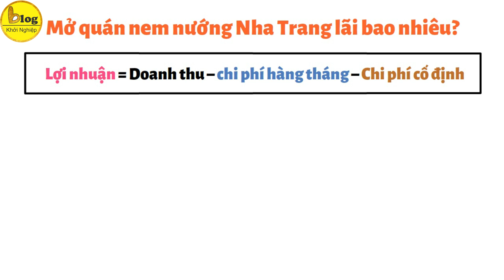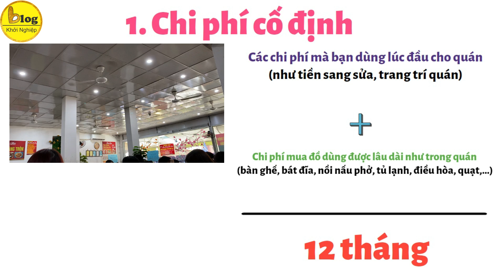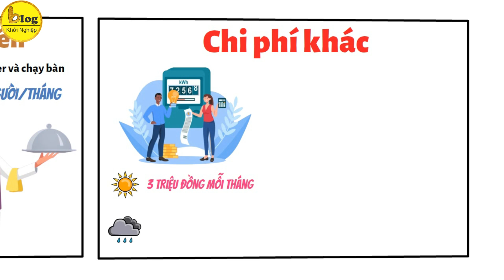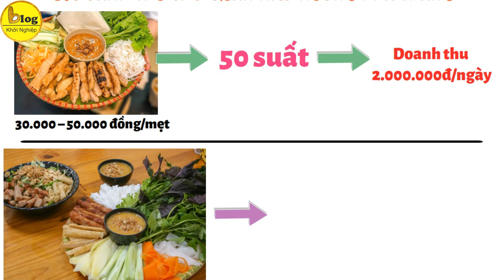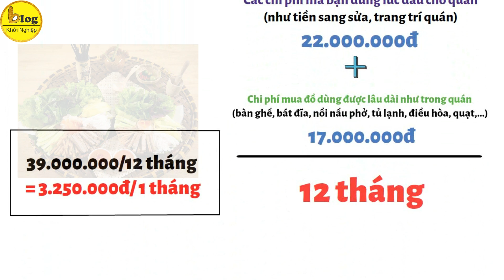Mở quán nem nướng Nha Trang có lãi không?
Nem nướng Nha Trang là đặc sản nổi tiếng của tỉnh Khánh Hòa. Đồng thời đây cũng là món ăn được nhiều thực khách trên cả nước yêu thích. Và mở quán nem nướng Nha Trang chắc chắn sẽ là một ý tưởng kinh doanh tuyệt vời cho những ai đang có ý định kinh doanh các món ăn đặc sản.  Để chắc chắn hơn về điều trên cũng như giải đáp được thắc mắc “1 suất quán nem nướng Nha Trang bao nhiêu tiền?” bạn hãy cùng Blog Khởi Nghiệp tìm hiểu ngay trong bài viết dưới đây nhé!
1. Tại Sao Nên Chọn Kinh Doanh Nem Nướng Nha Trang?
1.1 Nem nướng Nha Trang là món ăn nổi tiếng lâu đời
Nem nướng Nha Trang là một đặc sản lâu đời của vùng đất Ninh Hòa, được Tổ chức Kỷ lục Việt Nam xếp vào danh sách Top 100 món ăn đặc sản ẩm thực của Việt Nam trong giai đoạn 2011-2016. Nem nướng Nha Trang có vị ngọt của thịt heo, mùi thơm của rau thơm, kết hợp cùng nước chấm độc đáo được pha trộn từ hơn 20 loại gia vị khác nhau, tạo nên hương vị đặc biệt qua năm tháng. Hiện nay, món ăn này nằm trong top các món ăn vặt được nhiều người yêu thích và có mặt khắp mọi nơi trên dải đất Việt Nam.
1.2 Tiềm năng thu lợi nhuận ổn định
Nem nướng Nha Trang là món ăn sở hữu tệp khách hàng lớn trên khắp cả nước, thu hút đông đảo thực khách. Món ăn này phù hợp với nhiều nhóm đối tượng khách hàng như trẻ em, người lớn, học sinh, sinh viên, và người đi làm. Khách hàng có thể thưởng thức nem nướng vào bữa trưa, bữa xế chiều và bữa tối.
1.3 Không cần mất nhiều chi phí đầu tư ban đầu
Đối với việc kinh doanh nem nướng Nha Trang, chủ quán có thể linh hoạt chọn địa điểm không cần quá đắt đỏ, thậm chí có thể mở ở nhà hoặc vỉa hè. Chính vì vậy, chi phí trang trí quán ăn cũng không cao, chỉ cần setup đơn giản, bình dân.
1.4 Mô hình kinh doanh dễ quản lý
1.5 Sáng tạo trong mô hình kinh doanh
2. Mở quán nem nướng Nha Trang lãi bao nhiêu?
Để tính được mở quán nem nướng Nha Trang lãi bao nhiêu bạn áp dụng công thức: Lợi nhuận = Doanh thu – chi phí hàng tháng – Chi phí cố định.
2.1 Chi phí cố định
Chi phí cố định sẽ tính tổng hết các chi phí mà bạn dùng lúc đầu cho quán như tiền sang sửa, trang trí quán và chi phí mua đồ dùng được lâu dài như trong quán như: bàn ghế, bát đĩa, bếp, tủ đựng nguyên liệu,…Sau đó chia cho 12 tháng.
Chi phí đầu tư vật chất, đồ dùng trong quán khoảng 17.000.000đ
Chi phí sang sửa, trang trí quán khoảng 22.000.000đ
Như vậy tổng các loại chi phí cố định này hết tầm 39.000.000/ 12 tháng = 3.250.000đ/ 1 tháng
2.2 Các loại chi phí hàng tháng
3. Doanh thu cho quán nem nướng Nha Trang
Hiện nay, giá cho một mẹt nem nướng dao động từ 30.000 – 50.000 đồng. Những ngày đầu mới mở bán, bạn sẽ bán được được khoảng 50 suất, như vậy bạn sẽ có doanh thu 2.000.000đ/ngày. Một tháng bạn sẽ đạt doanh số 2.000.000đ x 30 ngày = 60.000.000đ. Nếu quán của bạn kinh doanh tốt thì ngày bán 100-200 suất là chuyện rất bình thường.  Tuy nhiên, bạn cũng nên hay lường trước 3 tháng đầu tiên sẽ có thể chỉ bán được 10-30 suất và tiền thu về chỉ đủ số vốn bỏ ra đã là quá tốt rồi.
4. Lợi nhuận cho quán nem nướng Nha Trang
Theo đúng công thức này thì một tháng bạn sẽ có lợi nhuận: 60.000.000 – 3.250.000 – 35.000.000 = 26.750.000đ. Một năm thuận buồm xuôi gió bạn sẽ có mức lãi chừng 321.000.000đ.
Như vậy có thể thấy, mở quán nem nướng Nha Trang là mô hình kinh doanh có thể đem lại cho bạn số tiền lên tới 8 con số mỗi tháng. Tuy nhiên, để đạt được điều này, bạn cần phải thật sự tâm huyết, nắm vững những tuyệt chiêu để tồn tại lâu dài trong nghề. Đừng quên đăng ký, nhấn chuông, like và share để nhận thêm nhiều kinh nghiệm hữu ích từ kênh Blog Khởi Nghiệp nhé.